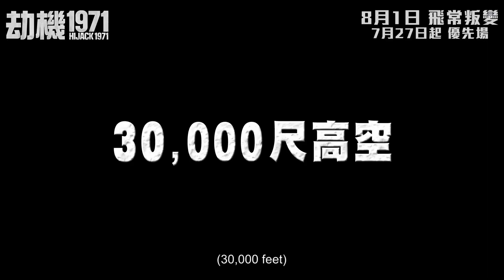《與神同行》系列 河正宇 主演韓國懸疑災難片《劫機1971》 (Hijack 1971)首支香港預告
上映日期：2024/8/1(Hong Kong)

由《白頭山：火山浩劫》副導演金盛漢首次擔綱執導，《1987：逆權公民》金牌編劇金景燦改編真人真事搬上大銀幕，由《與神同行》系列型男河正宇、《德魯納酒店》暖男呂珍九、《智異山》大叔成東鎰及《閃耀國度》時尚女郎蔡秀彬主演。

 故事簡介

前戰機機師泰仁（河正宇 飾）因意外被迫退出南韓空軍，只能轉而任職商用客機的副機長。一次看似平常飛往漢城的航程，卻發生爆炸並揭開了峰迴路轉的劫機事件！臨危不亂的泰仁，必須使出他駕駛戰機的獨有經驗，聯同空中服務員玉順（蔡秀彬 飾）與機長江勳（成東鎰 飾），一起對抗年青卻兇悍的劫機者（呂珍九 飾），保護所有人質，同時阻止班機飛越北緯38度線進入北韓領空，更要應付前來攔截的多部戰機！最後5秒倒數，機上所有人，全都命懸一線……